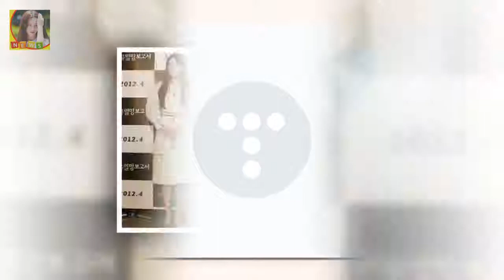김현정 근황및 나이키 마약 루머 스캔들 결혼 뮤지컬 데뷔 닫기 세상만사 빛망울 2016.01.23 11:30 김현정 근황및 나이키 마약 루머 스캔들 결혼 뮤지컬 데뷔 예전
닫기 세상만사 빛망울 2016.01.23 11:30 김현정 근황및 나이키 마약 루머 스캔들 결혼 뮤지컬 데뷔 예전 롱다리 미녀가수하면 모든이들은 머릿속에 떠오르는 사람은 바로 가수 김현정이었을듯 합니다
2000년대 초반 대중에게 가장 사랑을 많이 받았던 여성솔로가수 하면 당당히 1위에 뽑힐듯 하데요
이를 보도한 한 매체가 공식 사과를 하기도 했었습니다

추자현 출연료 추자현 대륙 생존기 추자현 중국어  최고의 인기를 구사하고 있는 배우 추자현이 출연 최근 몇년간 한국에서 모습을 볼수 없었던 추자현 추자현과 작품을 함께한 감독:
류 감독은 신년인터뷰에서 LG가 중반에 부상자가 나오고 뒷심이 없다는 이야기도 있더라 LG 체력 약하다? 김현욱 트레이닝코치가 설명하다 :
[★밤TView]안녕 인형뽑기 중독된 형 신용불량자에 사기까지- 스타뉴스  사진=대국민 토크쇼 안녕하세요 방송 화면 캡처 예능프로그램 안녕하세요에서 인형 뽑기에 중독된 형을 :
설현 몸매 뒤태 화보 골반 비키니  거기 보면 남자 pd들도 많을텐데 서강준이 얼마나 잘생겼으면 서강준 위주로 편집되는거 같더라구요 우리 설현이도 많이 이뻐해주지 ㅎㅎ 설현 :